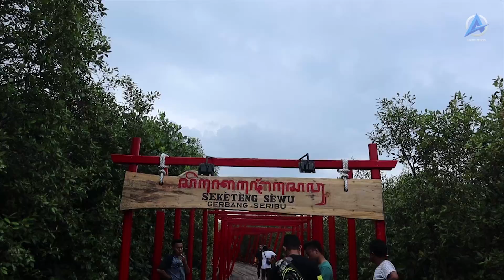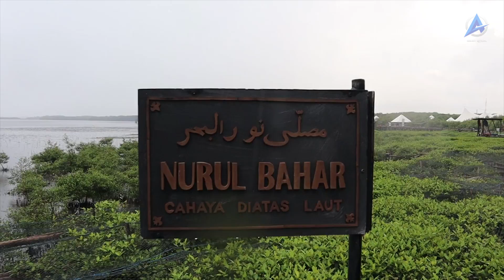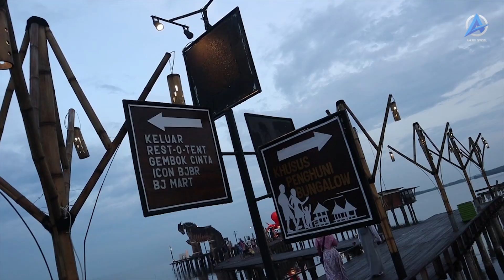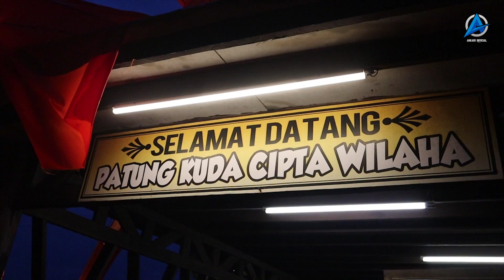Dibalik pembuatan video clip DANCE MONKEY versi SANTRI | Lucu abiss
Pembuatan video itu tidak mudah agar suapaya bisa layak untuk ditonton,jadi pesan saya untuk para kawan² yang budiman,hargailah karya karya anak bangsa.